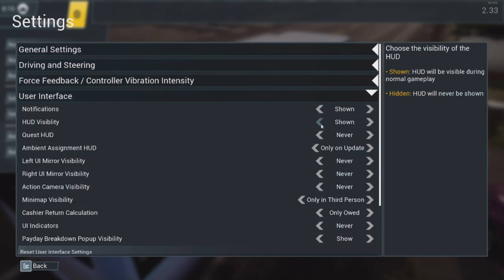TransportX￼ bus sim ep 1